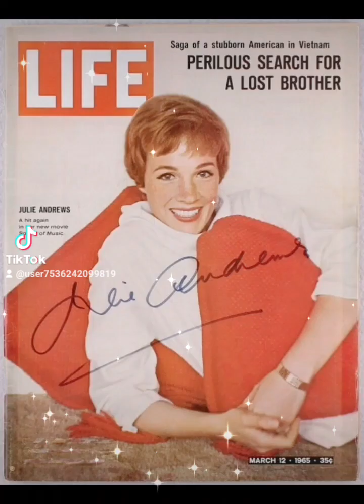Grandes Estrelas 🌟 Internacionais - JULIE ANDREWS